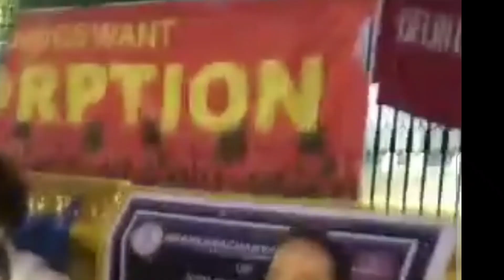Happy birthday bhaiya